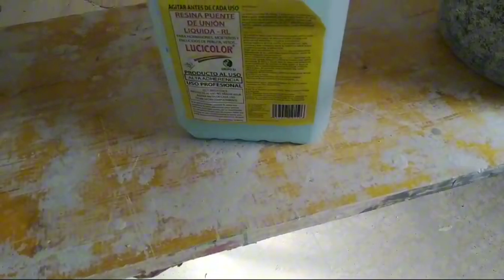Revestimiento en mal estado Solución y preparación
Cuando un Revestimiento interior de una vivienda está en mal estado
Antes de Alisar y Renovar hay que hacer un saneamiento y una preparación.

Paso a paso Te explico. Te enseño. Así se hace. Cómo se hace.
gotele reformasdecasas estuco Paso a paso. Te explico. Te enseño. Así se hace. Cómo se hace.